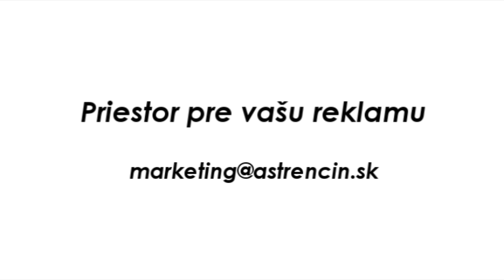Zostrih z prípravného stretnutia FC Zbrojovka Brno - AS Trenčín 2:0 (1:0)